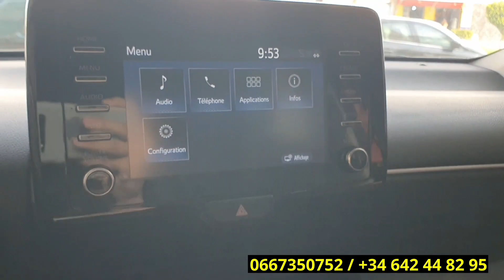Toyota yaris 2021 طويوطا ياريس للبيع